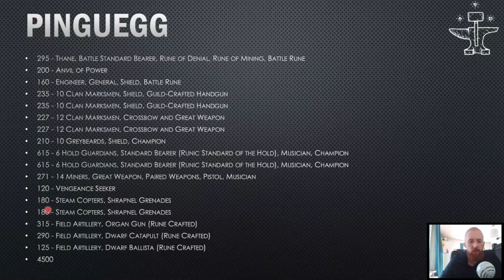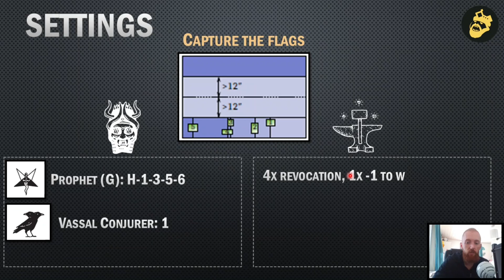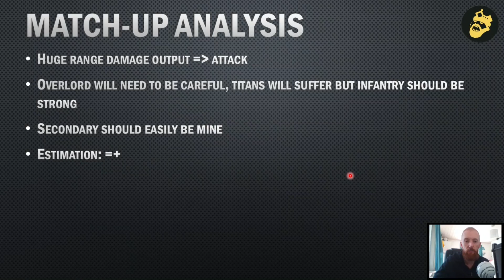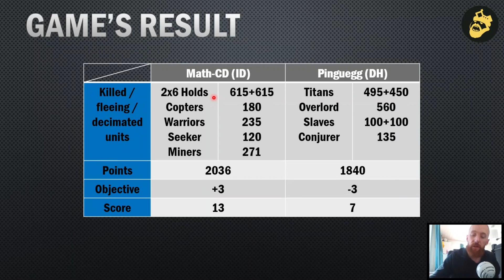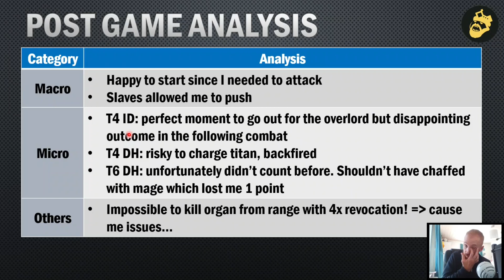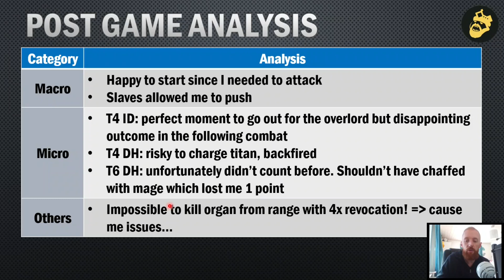T9A - Rapport de bataille #301: Infernal Dwarves vs Dwarven Holds (IR 2023)